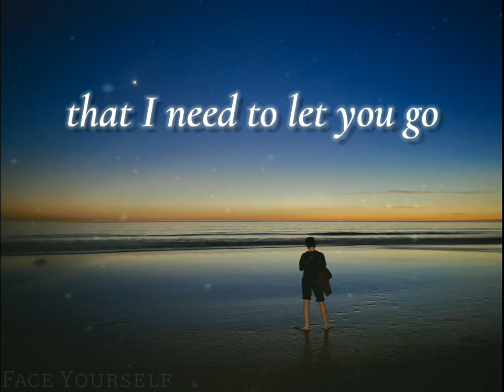BTS Let Go Whatsapp Status.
The content used in video is not mine.
I only did the work of editing.

धन्यवाद.